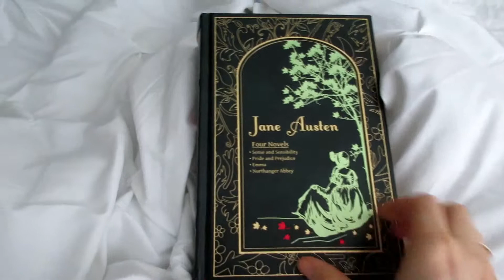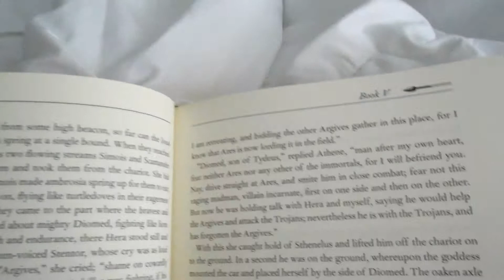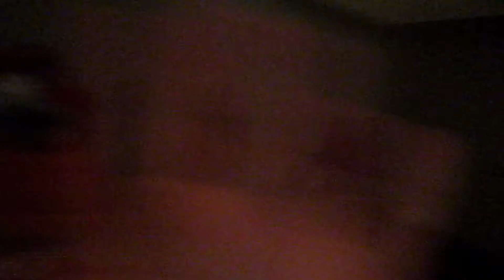WE HAVE A BED & HAPPY BIRTHDAY TOM!!!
Our adventure of moving in, continues. Enjoy!